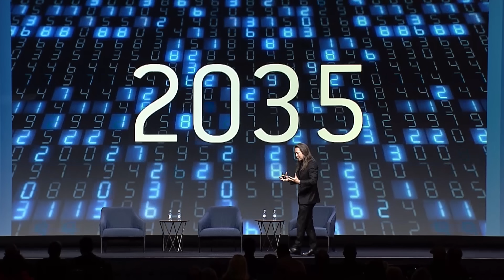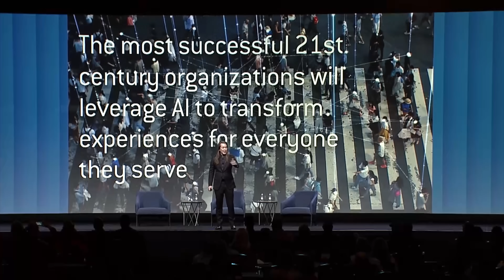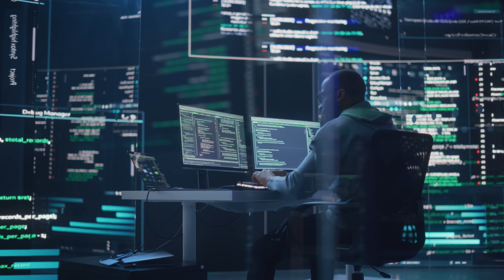How AI Will Change Knowledge Work | Mike Walsh | Futurist Keynote Speaker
AI is doing to knowledge work what steam engines did to manufacturing—collapsing the cost of getting things done. Just as previous industrial revolutions made physical production exponentially cheaper, AI is now slashing the economics of cognitive tasks. What once required teams of analysts weeks to accomplish—complex research, data synthesis, strategic analysis—can now be done in hours at a fraction of the cost. This isn't just efficiency; it's a fundamental shift that's democratizing access to high-quality decision-making and leveling competitive playing fields. Understanding this economic transformation isn't optional—it's the key to thriving when the cost of making smart decisions approaches zero.